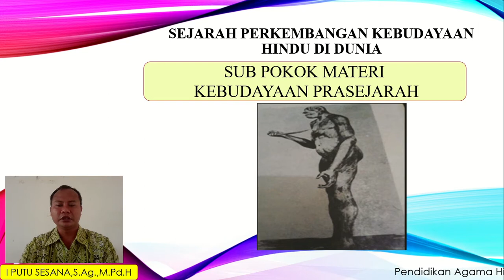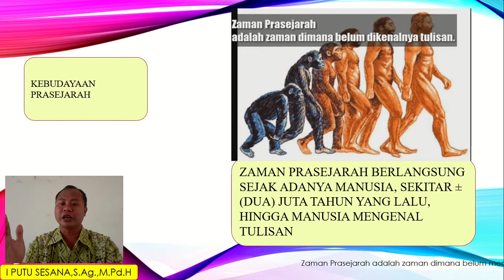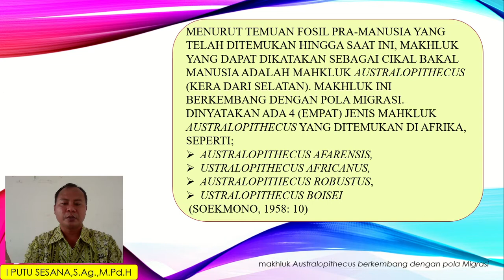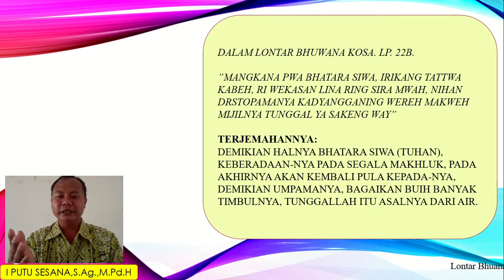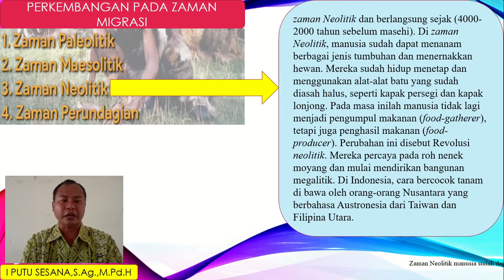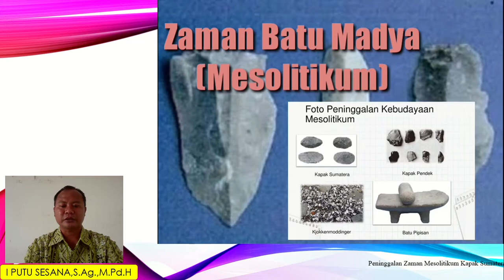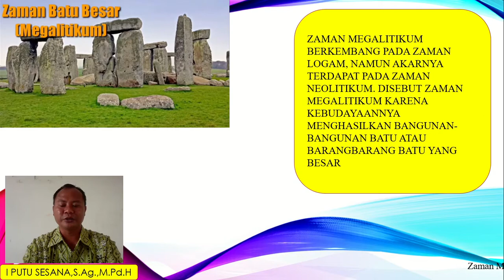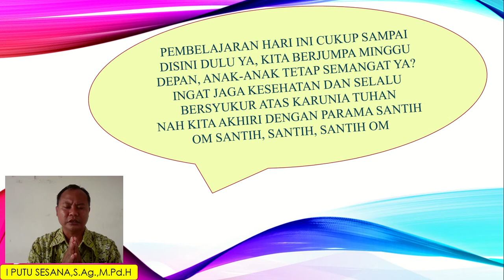Media Pembelajaran Pendidikan Agama Hindu kelas XII Materi perkembangan sejarah kebudayaan Hindu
Merupakan pembelajaran pendidikan agama Hindu dan Budi Pekerti Kelas XII sesuai kurikulum 2013 materi Sejarah Perkembangan Kebudayaaan Agama Hindu di dunia dengan sub materi zaman kebudayaan Prasejarah